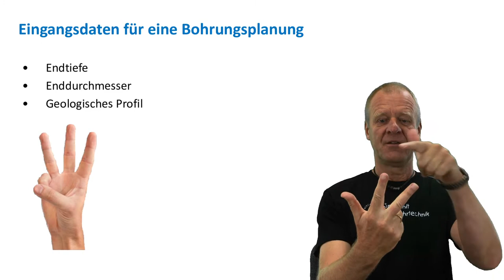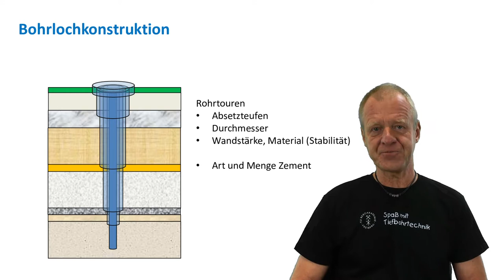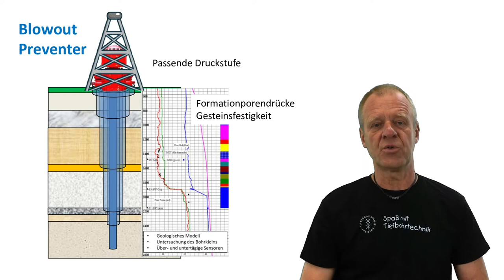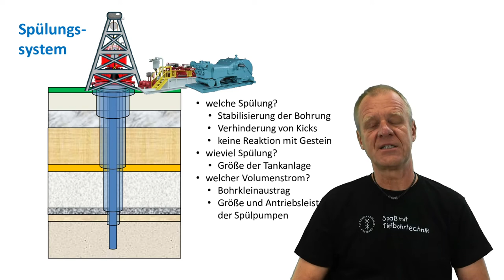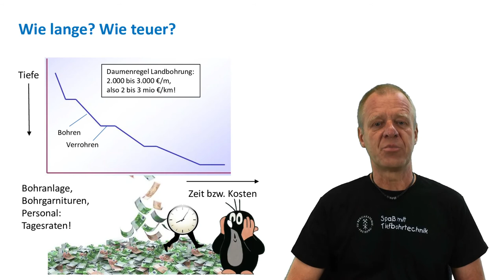Gut geplant ist halb gebohrt! Wie plant man eine Tiefbohrung?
Institut für Bohrtechnik und Fluidbergbau Technische Universität Bergakademie Freiberg, Studiengang Geotechnik und Bergbau